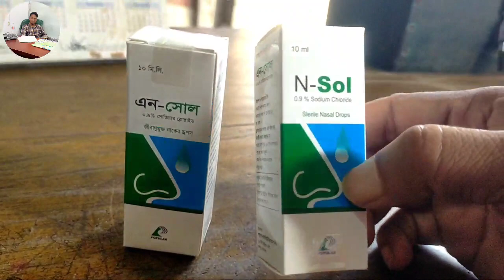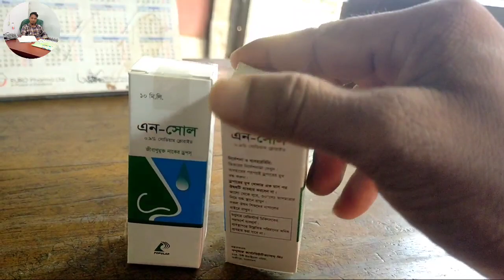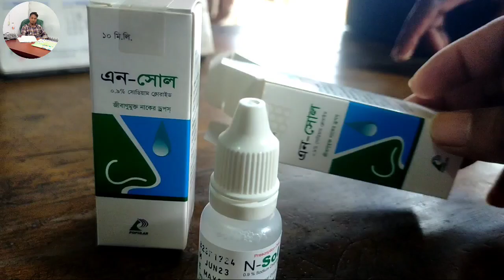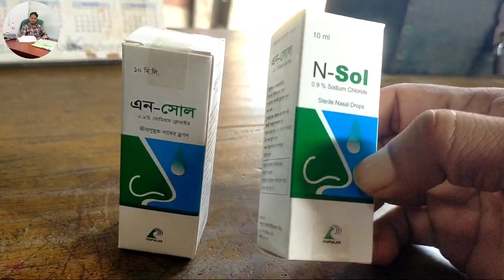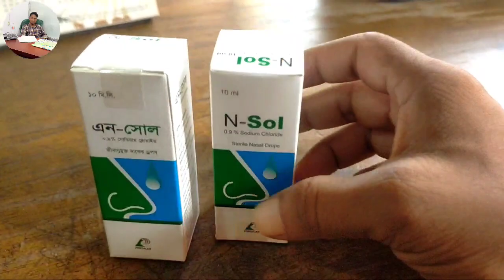এন সোল কিসের ওষুধ দেওয়ার নিয়ম দাম জেনে নিন। বাচ্চাদের নাকের ড্রপ। সর্দির নাকের ড্রপ।N sol nasal Drop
বিবরণ
এন সোল বিশুদ্ধ লবণের দ্রবণ নিয়ে গঠিত। এটি আনুষানিক  চিকিৎসার জন্য ব্যবহৃত হয়।এটি সাধারণত সর্দি বা এলার্জি কারণে নাক আটকানো থেকে মুক্তি দিতে সহায়তা করে। এই ওষুধটি শুধুমাত্র বাহিক ব্যবহারের জন্য। খাবারের জন্য নয়।
এক কথায় হলো-- বাচ্চাদের নাকের ড্রপ /নাকে সর্দি হওয়া /নাক আটকানো /নাক বন্ধ হওয়া  এসব কাজে ব্যবহৃত হয়।